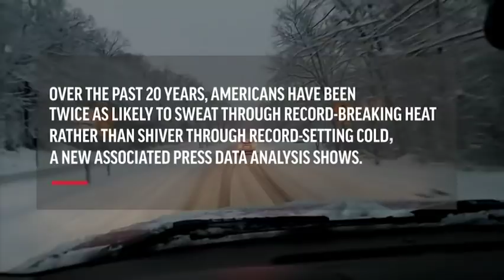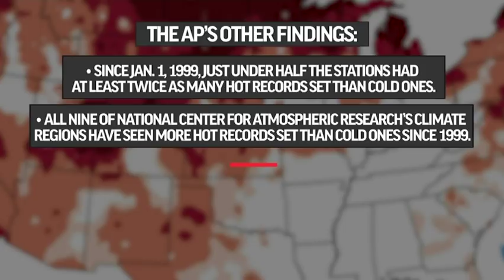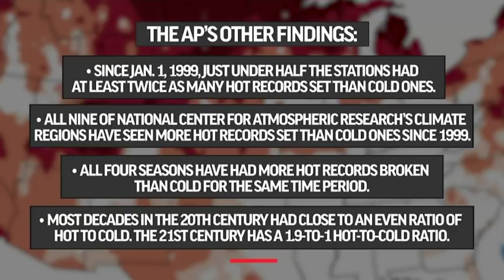AP finds 2:1 ratio of heat records to cold ones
A new Associated Press data analysis shows that over the past 20 years, Americans have been twice as likely to sweat through record-breaking heat rather than shiver through record-setting cold. (March 19) -- The Associated Press